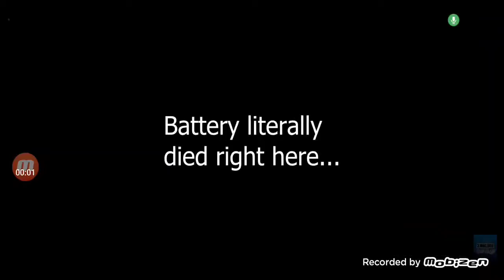Stevie T "Subliminal Tie"